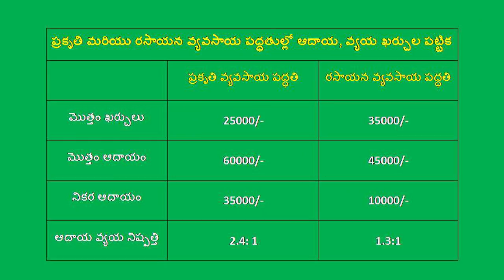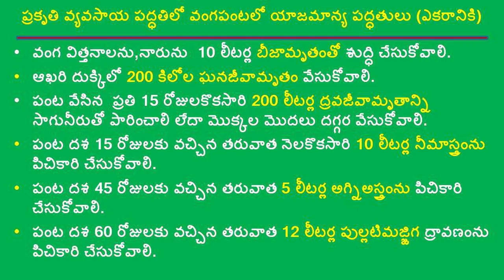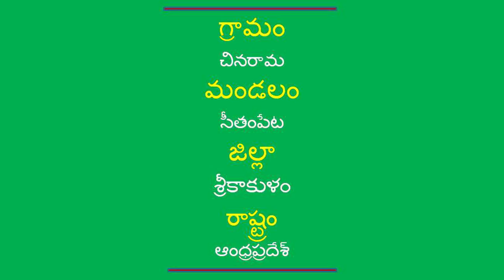success story of zbnf brinjal cultivating farmer-Srikakulam_DGF-RYSS